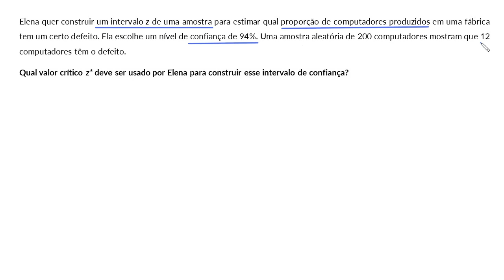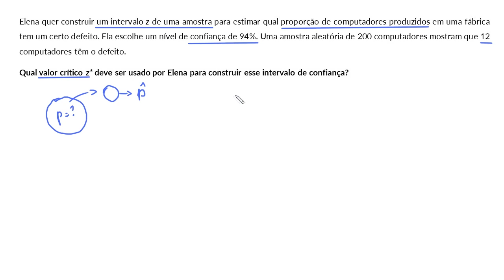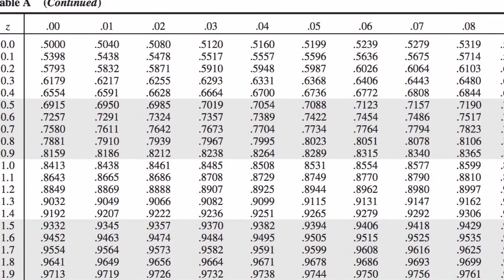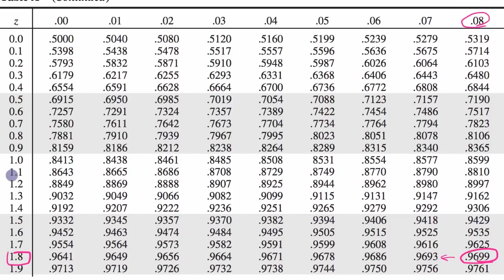Valor crítico (z*) para um dado nível de confiança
Neste vídeo resolvemos um exemplo que tem como objetivo determinar o valor crítico z* para um determinado intervalo de confiança.